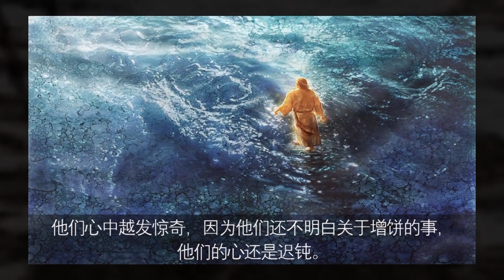2021.01.06 潮语福音与讲解 - 圣玛窦福音 6:45-52 萧永伦神父主讲 Teochew Homily by Fr Henry Siew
放心！ 是我，不要怕！